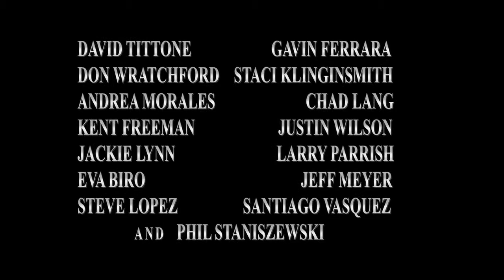Subdued (2013) - Official Trailer #2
Creating a successful film is an art form that requires the collaborative effort of a multi-talented team. Since first meeting in a coffee house in downtown Kansas City, MO in 2012, the team behind this film has been working diligently to complete their first feature film, "Subdued," and to gather the resources needed to begin production for their second feature film, "Scorpion." David Tittone, the writer and director of "Subdued" worked diligently with cinematographers/editors Larry Smith, Jr. and Chase Stewart to complete the full-feature mafia film in under a year.

A Statement from David Tittone -- Writer/Director

"Subdued" is a multi-layered fictional film that looks at the state of the Italian Mafia through a contemporary lens. The story revolves around two brothers and their sister and the relationship between the three as they are forced to make life-changing decisions. Their boss (mob boss Jimmy Bonmarito) realizes that in order to stay in business they must change their business practices and creatively look for new sources of income. Years of law enforcement crackdowns on the mafia, and the influx of other more violent gangs and organized criminal organizations such as drug cartels, lead Jimmy to conclude that the only way to stay in business is to collaborate with these other criminal enterprises. As the story progresses, Jimmy tells Nick Costanzo (the oldest brother of the trio), to kill his sister's fiancé. Nick must make a "Sophie's" choice, where any decision will have dire consequences.

We wanted to create a mafia film that was both entertaining and original, standing apart from other films in the same genre. The film is serious in nature, with a blend of drama and action. However, we felt it was important to incorporate comic relief throughout the film to mitigate some of the tension associated with powerful material. I believe we created an entertaining film with an intriguing story that will keep one focused on the development of the characters and their ultimate fate.

Ultimately, "Subdued" is a story of redemption.

"The only way God that I can have some kind of redemption is to spill more blood."

The question remains: can these characters find redemption in a world full of corruption and betrayal?